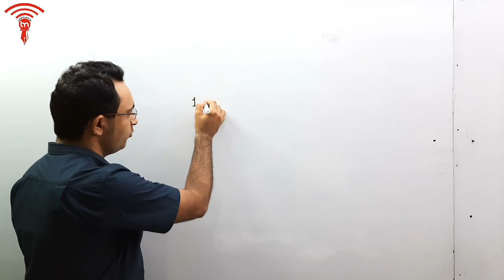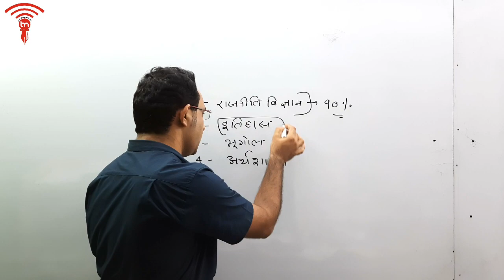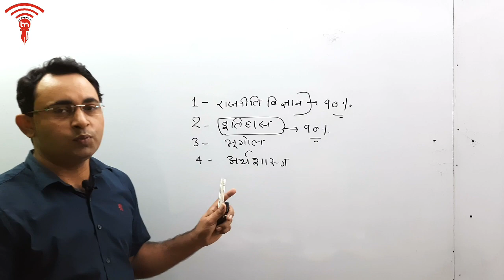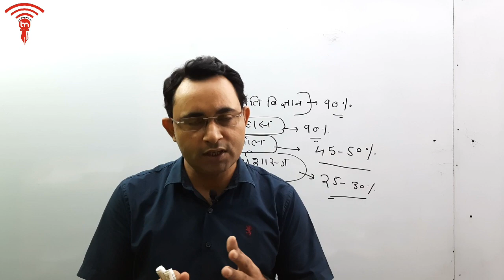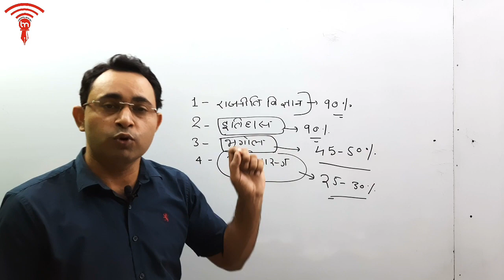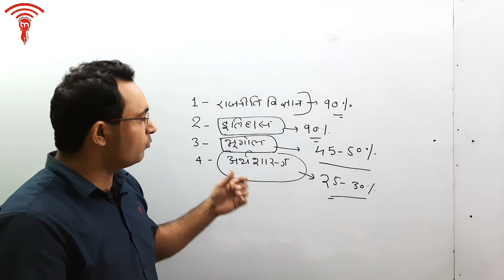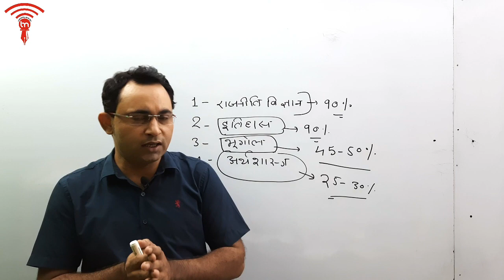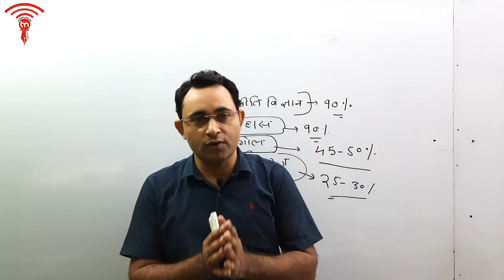क्या सामाजिक विज्ञान में एक विषय के रुप में भूगोल ठीक रहेगा?